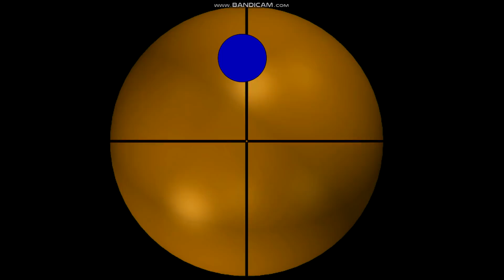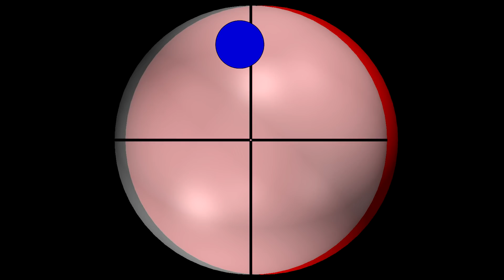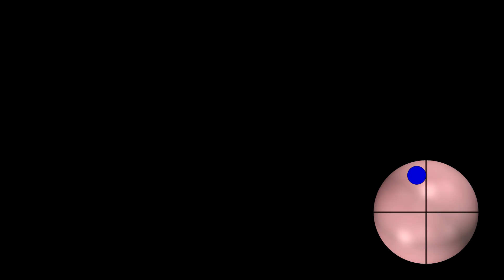3 Cushion Billiards | Bilardo Sırt Efekare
There are 60 billiard systems in the Billiard Mathematics channel.
Step by step how to play 3 cushion billiards, position play, systems, lessons.